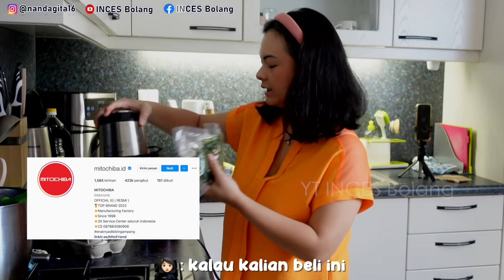MASAK PRIHATIN TANGGUNG BULAN, RESEPNYA TETAP BIKIN LAHAP ANAK DAN SUAMI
ALAT MASAK MAMA HASYA :
ANTI LENGKET
MARBLE COATING GERMAN
BISA DISIMPAN DITUMPUK TANPA TERGORES
airfryer dan mixer MITO :
Food Processor dan Chopper Mitochiba